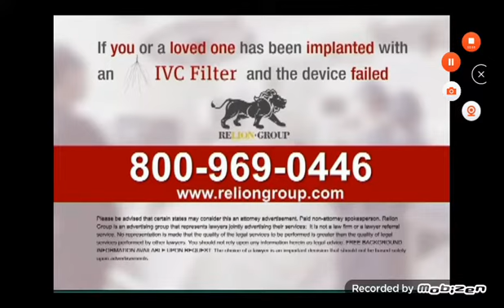RELION GROUP TV COMMERCIAL INFERIOR VENA CAVA FILTER WARNING